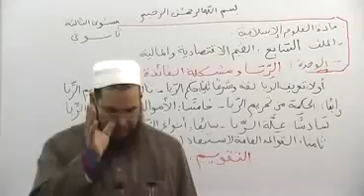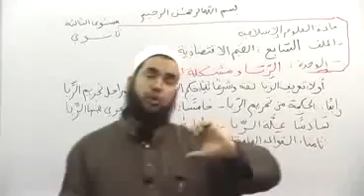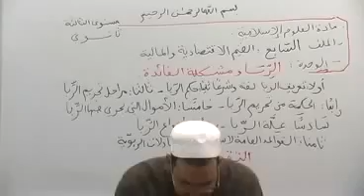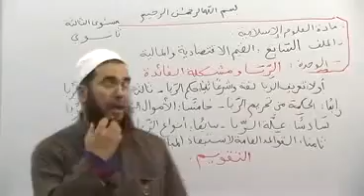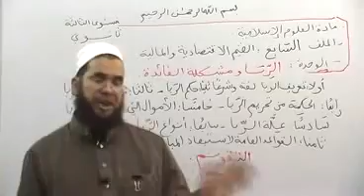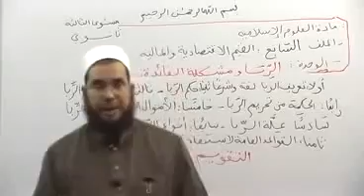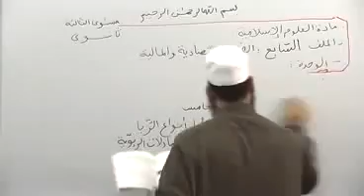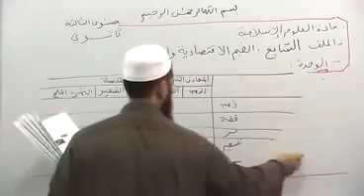‫الربا ومشكلة الفائدة 2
علوم إسلامية
سنة ثالثة ثانوي
موقع بكالوريا الجزائر